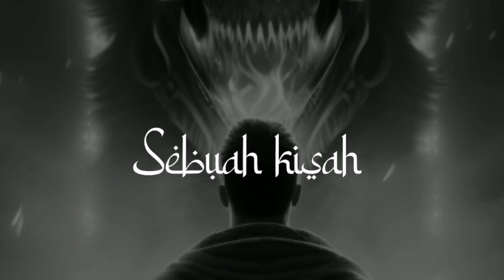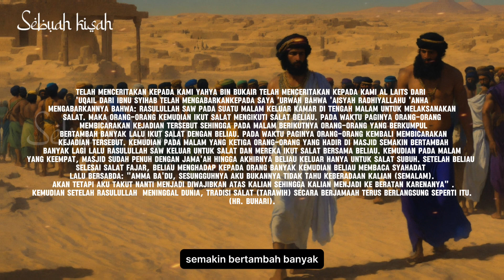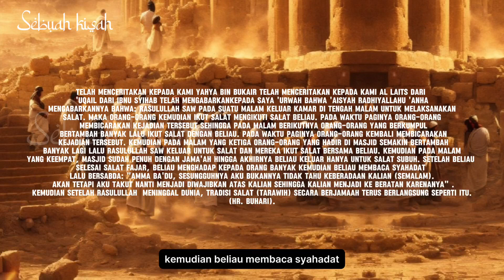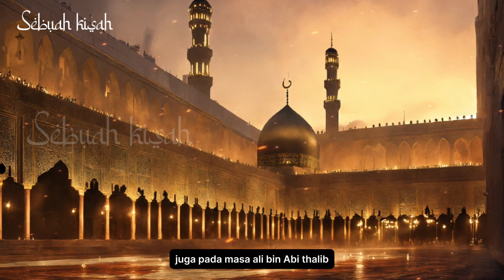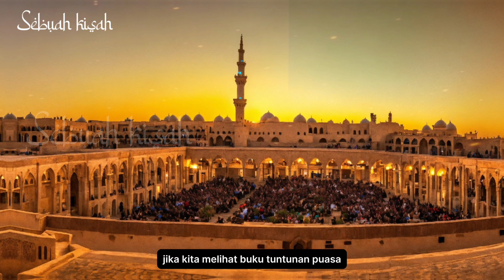Sejarah Tarawih Zaman Rasulullah SAW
Sejarah Shalat Tarawih Zaman Rasulullah SAW

assalamualaikum wr wb,, sahabatku rahimakumullah,, setiap selesai sholat isya dibulan ramadan kita akan menunaikan sholat sunnah tarawih,, hal ini dikarenakan Salat Tarawih termasuk kedalam salat qiyamul lail, yang hukumnya sunnah dan dikerjakan pada malam-malam bulan Ramadan. Lalu jika selama ini kita melakukannya dari tahun ke tahun selama bulan ramadhan, pernahkah kita bertanya  bagaimana sejarah salat tarawih di zaman Rasulullah SAW? apakah sama dengan solat kita sekarang? dan benarkah Rasulullah sempat akan melarang solat tarawih kepada umatnya? divideo ini kita akan membahas sejarah sholat tarawih,, sebelum lanjut mohon dukung chanel ini agar selalu mensyiarkan kisah islami, dengan cara subscribe chanel ini, bagi sahbat yang sudah semoga mendapat limpahan pahala dari kisah islam kepada khalayak muslim.

CATATAN: BEBERAPA GAMBAR HANYALAH ILUSTRASI

sebuah kisah menyajikan informasi seputar kehidupan Islam dan khazanah Muslim.  Dalam setiap Video yang disajikan hanyalah sebagai ilustrasi dari penjebaran cerita, foto dan video dari berbagai sumber yang dikemas dalam bentuk materi pendukung. Kebenaran hanya milik Allah SWT.

BERSAMA KITA BERBAGI INFORMASI BERMANFAAT SEPUTAR SEJARAH-SEJARAH ISLAM YANG MENARIK DI DUNIA INI